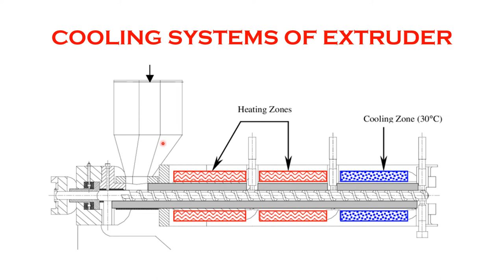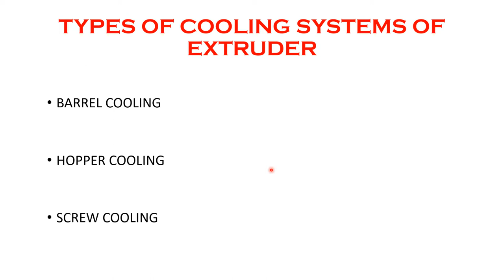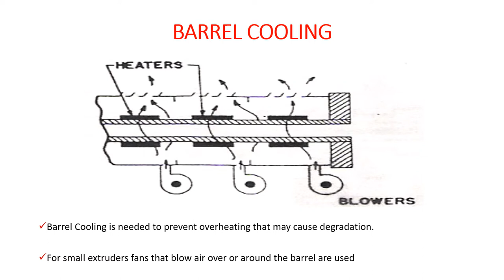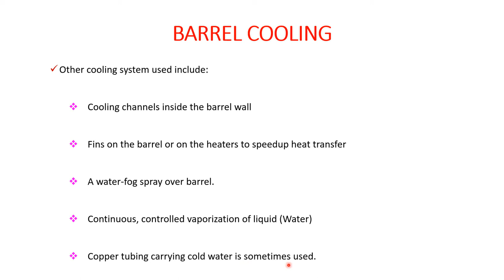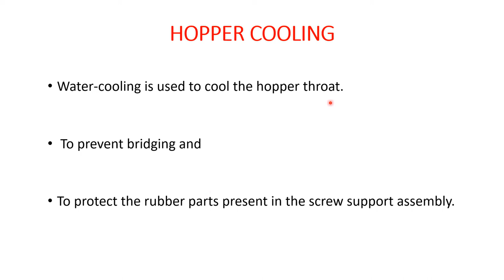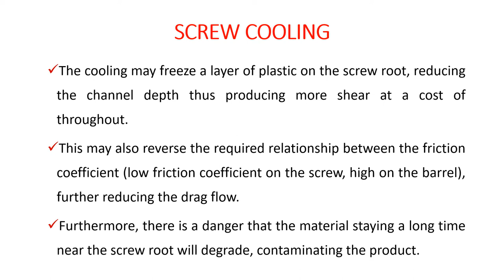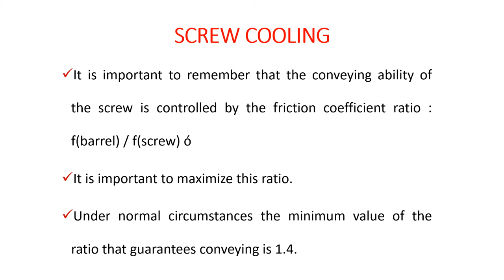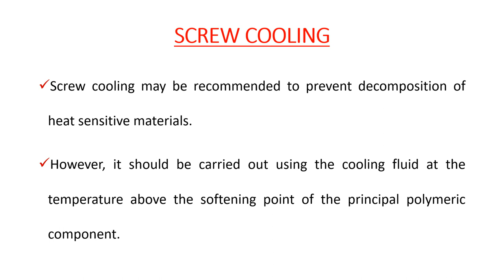COOLING SYSTEMS OF EXTRUDER | BARREL COOLING | HOPPER COOLING | SCREW COOLING